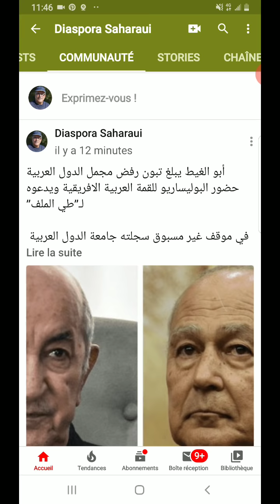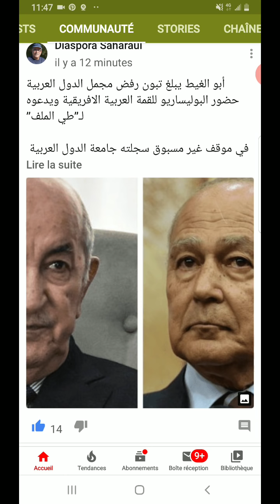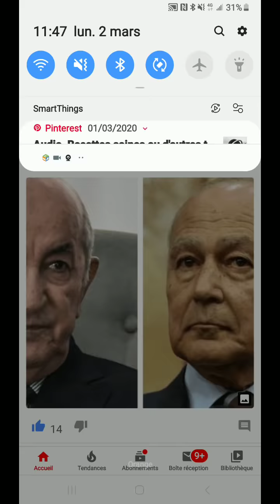Maroc Algérie : Personne ne voudra du polisario au sein de la ligue arabe.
Et maintenant que va faire Tebboune